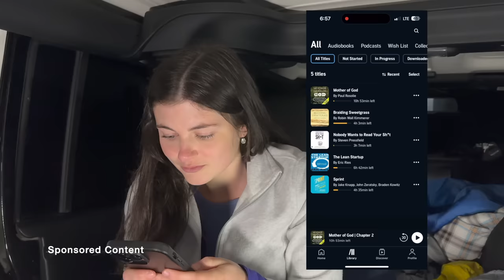Living in a Jeep with my Mom | Abandoned Mine, Cold Plunge, Wild Camping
Moving into my mom's car camping rig for the weekend.

My dog and I are based in British Columbia, Canada and spend the weekends solo adventuring, exploring mountains, camping and paddling.

Thanks for being here and thank you for supporting mine and Kyro's adventures.

Your views and comments on YouTube also mean the world.
Cheers!